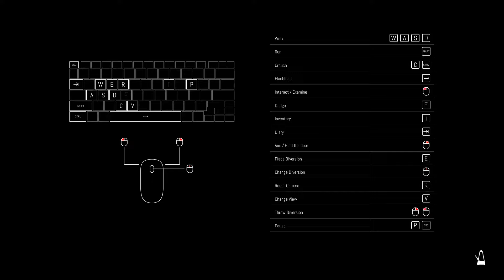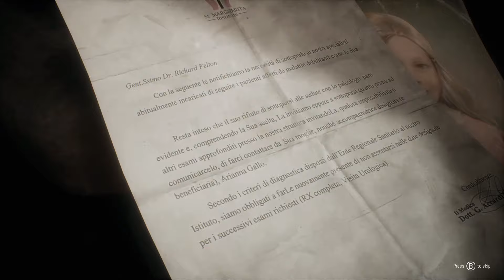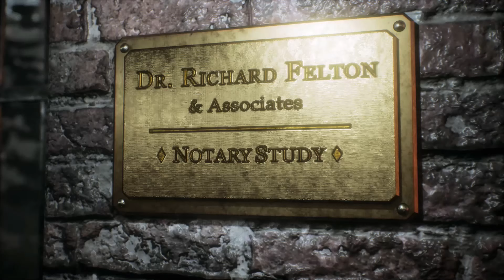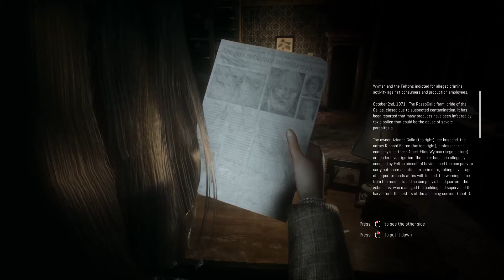Remothered Tormented Fathers Gameplay Walkthrough Part 1 - No Commentary (PC)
Remothered Tormented Fathers Gameplay Walkthrough Part 1 No Commentary PC 1080P 60FPS. Showcasing full story, all missions, all cutscenes, ending and more.